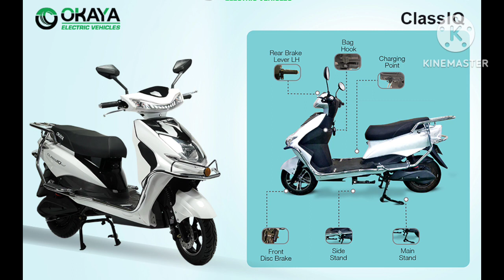Okaya ClassIQ: कंपनी का सबसे सस्ता 💥इलेक्ट्रिक स्कूटर! सिंगल चार्ज में चलता है 70 किलोमीटर, कीमत.?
– Key Specs & Features of ClassIQ

- Range : 60-70 km/charge
- Battery Capacity : 1.44 Kwh
- Top Speed : 35 km/Hr
- Battery Warranty : 3 Years
- Motor Power : 250 W
- Motor : BLDC

About Okaya ClassIQ
If you’re looking to buy an electric scooter, the Okaya ClassIQ from Okaya Electric is one of the options. It is sold in 1 variant. Powering the ClassIQ is a 250 W electric motor. The battery capacity of the Okaya ClassIQ 150+ is 1.44 Kwh. The ClassIQ comes with a Disc brake up front and Drum brake at the rear. You can buy the Okaya ClassIQ in 1 colour - White.

The Okaya ClassIQ+ is a low-speed electric scooter by Okaya Power, an Indian battery technology company. The e-scooter features decent equipment and also offers the convenience of a removable battery pack. Since its top speed is limited to 25kmph, it does not require a license to ride.

Okaya ClassIQ+ Price

The Okaya ClassIQ+ is available in one variant, offered in five colours and is priced at Rs 74,500 (ex-showroom)

Okaya ClassIQ+ Features

The Okaya ClassIQ+ comes equipped with all modern-day essentials like a digital instrument display, LED lighting, alloy wheels, and removable battery pack for convenience.

Okaya ClassIQ+ Powertrain

Powering the ClassIQ+ is a 250W BLDC hub motor and claims a top speed of 25kmph. The motor is paired to a removable 48V 30Ah Lithium ion battery pack, claiming a range of 60-70km. It takes about a total of 5-6 hours to fully charge the battery.

Okaya ClassIQ+ Underpinnings

The ClassIQ+ features a telescopic fork and a twin shock absorber suspension setup. For braking, it uses a single disc up front and a 110mm drum brake at the rear with a mechanical combi braking system. It rolls on 12-inch wheels wrapped in tubeless tyres.

Okaya ClassIQ+ Rivals

In terms of what it packs and its price tag, the Okaya ClassIQ+ rivals the likes of Okinawa R30, Hero Electric Eddy and Bounce Infinity E1

कंपनी का टॉप सेलिंग इलेक्ट्रिक स्कूटर
ओकाया ईवी का प्रमुख इलेक्ट्रिक स्कूटर फास्ट एफ4 सबसे अधिक बिकने वाला प्रोडक्ट है, जो एक बार चार्ज करने पर 140 से 160 किलोमीटर तक चल सकता है। इससे बार-बार रिचार्ज करने की जरूरत नहीं पड़ती और लोग लंबी दूरी की यात्रा कर सकते हैं। ओकाया ईवी के मैनेजिंग डायरेक्टर अंशुल गुप्ता का कहना है कि हम बिक्री में इस तरह की उछाल देखकर काफी रोमांचित हैं। यह उपलब्धि हमारी कड़ी मेहनत और समर्पण का वसीयतनामा है। भविष्य के लिए एक स्पष्ट दृष्टिकोण के साथ ओकाया ईवी का लक्ष्य खुद को इलेक्ट्रिक वीइकल मार्केट में बेहतर पोजिशन में स्थापित करना है।

Blog, Electric scooter
TagsOkaya ClassIQ, okaya classiq electric scooter, ओकाया क्लासआईक्यू, ओकाया क्लासआईक्यू इलेक्ट्रिक स्कूटर
Bajaj Chetak को खरीदने का बढ़िया मौका, कीमत में हुई कुछ गिरावट! जल्दी जानिए|